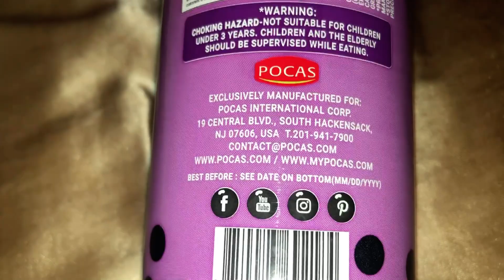Taiwan Classic Taro Bubble Tea Review